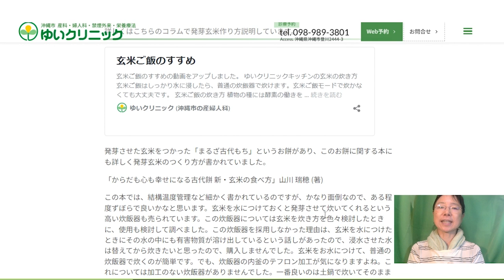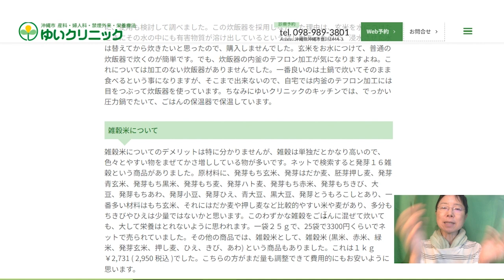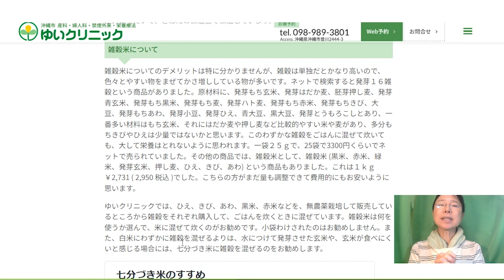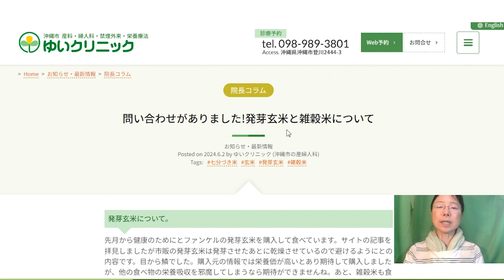「発芽玄米」と「雑穀米」について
今回は「発芽玄米と雑穀米」についてお話ししました。